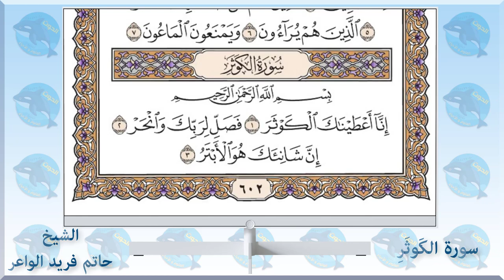108 سورة الكوثر - الشيخ حاتم فريد الواعر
الاستاذ احمد الحوت استاذ العلوم والاحياء يقدم 👇👇
سورة الكوثر - الشيخ_حاتم_فريد الواعر
امام مسجد